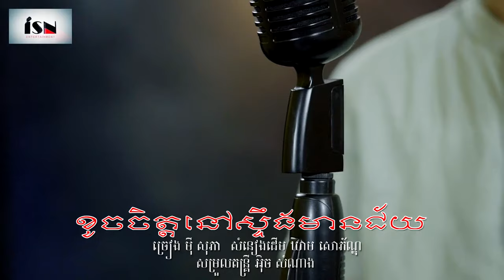ខូចចិត្តនៅស្ទឹងមានជ័យ - មុី សុភា / Mey Sophea New Song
សូមរីករាយស្តាប់កំសាន្តជាមួយឆានែល  (ISN Entertainment) សំណាង អុិច Entertainment នូវបទ
ខូចចិត្តនៅស្ទឹងមានជ័យ
បកស្រាយដោយ មុី សុភា
សម្រួលតន្ត្រី អុិច សំណាង
សំនៀងដើម ឃាម សោភ័ណ្ឌ